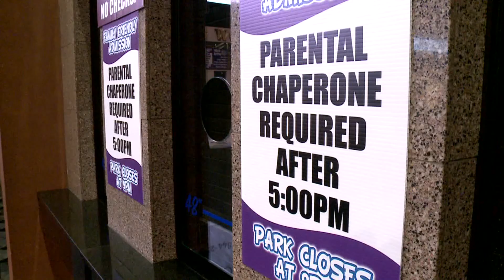New rules at I-X Indoor Amusement Park